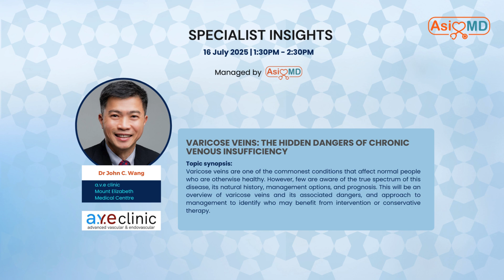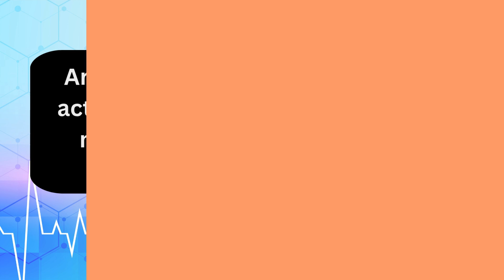Asia MD Specialist Insights: Varicose Veins: The Hidden Dangers of Chronic Venous Insufficiency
Asia MD Specialist Insights [Preview]: Varicose Veins: The Hidden Dangers of Chronic Venous Insufficiency

In this video, let's hear from Dr. John C. Wang (Vascular & Endovascular Surgeon, a.v.e clinic, Singapore) on the above-mentioned medical topic:

Varicose veins are one of the commonest conditions that affect normal people who are otherwise healthy. However, few are aware of the true spectrum of this disease, its natural history, management options, and prognosis.

This will be an overview of varicose veins and its associated dangers, and approach to management to identify who may benefit from intervention or conservative therapy.